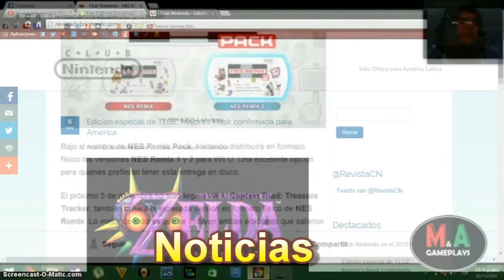Hyrule Warriors Modo Leyenda Episodio 20 Homenajeando al N64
Amigos este video es especila, porque usamosa os personajes muy iconicos de esta bonita saga de Zelda! el Link de OcarinaOfTime y el Link de Majora'sMask